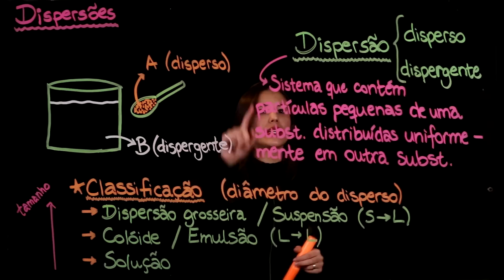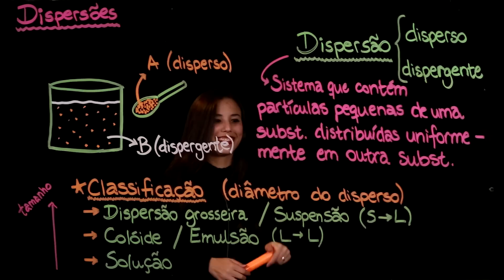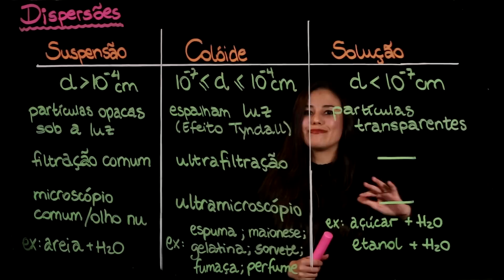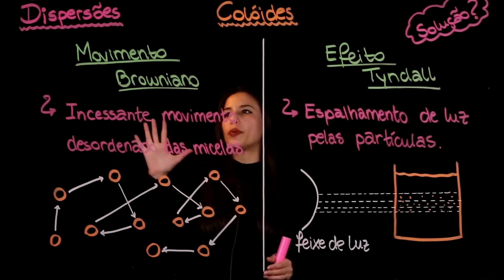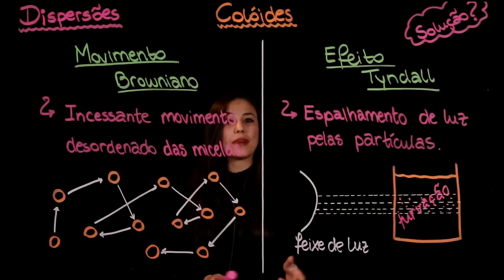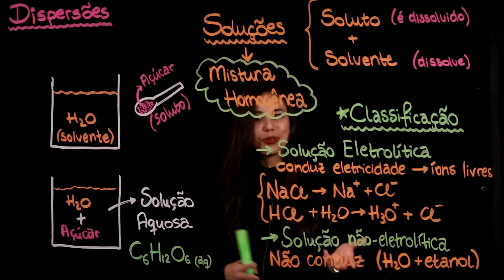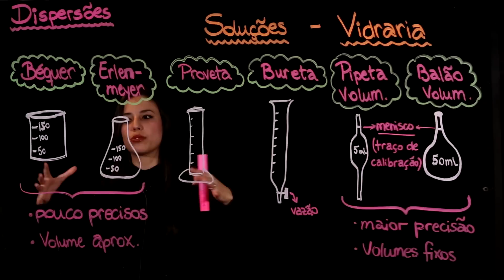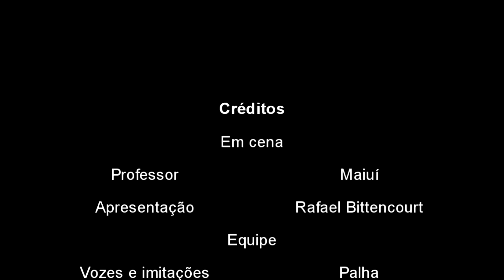Aula 35 DISPERSÕES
QUÍMICA